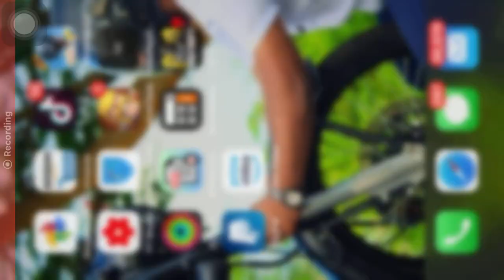BIKE AND CAR SKIN SHOWOFF DEO Ft ZIA